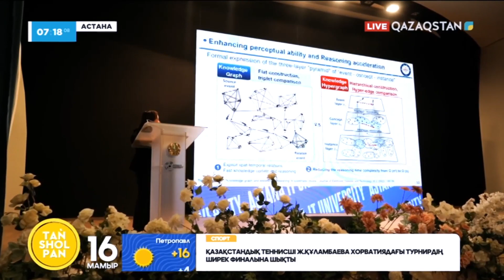Астанадағы ІТ университетте «Жаңа ақпараттық жүйе мен технологиялар» халықаралық конференция өтуде